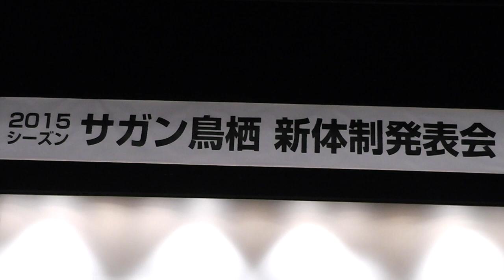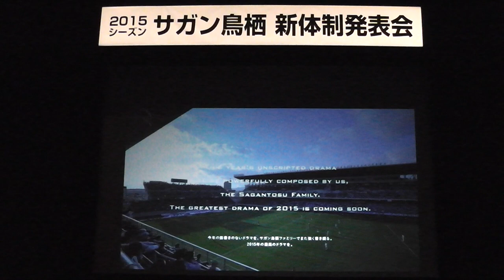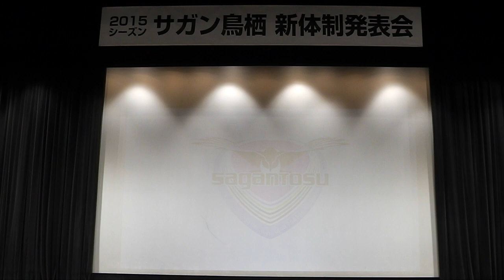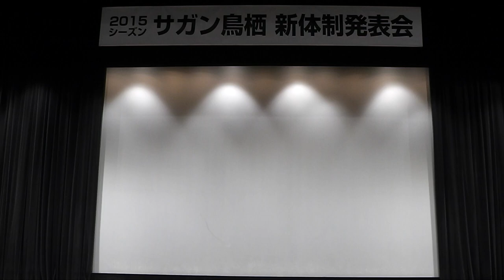2015 サガン鳥栖 新体制発表会 その1 登場編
2015年1月18日（日） 18:30～
鳥栖市民文化会館にて

※詳細は後程　玉乃淳